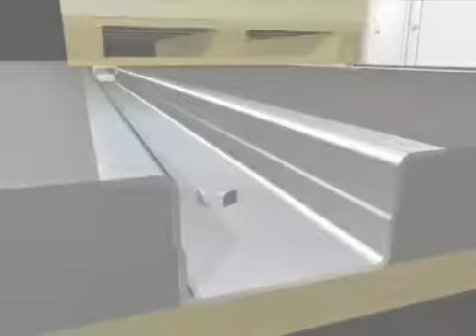An In-Depth Look At Our Legendary Skate And Track Manual Trailer Loading System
🚚🔧 An In-Depth Look At Our Legendary Skate And Track Manual Trailer Loading System | Joloda Hydraroll

Welcome to the Joloda Hydraroll YouTube channel! In this immersive video, we invite you to take an in-depth look at our renowned Skate and Track Manual Trailer Loading System. Join us on this journey of exploration into the world of efficient and reliable manual trailer loading!

🔧 Efficiency Redefined:

At Joloda Hydraroll, we are dedicated to engineering material handling solutions that redefine efficiency and reliability. In this comprehensive showcase, we unveil our legendary Skate and Track Manual Trailer Loading System, a time-tested solution trusted by businesses worldwide.

🚚🔧 The Art of Manual Trailer Loading:

Experience the finesse of manual trailer loading as we delve into the intricacies of our Skate and Track system. Witness the seamless process of loading and unloading goods with ease, precision, and minimal effort.

💪 Empowering Your Operations:

Watch in awe as our Skate and Track system empowers businesses to optimize their loading and unloading operations. Discover how this manual solution enhances material handling efficiency and maximizes productivity.